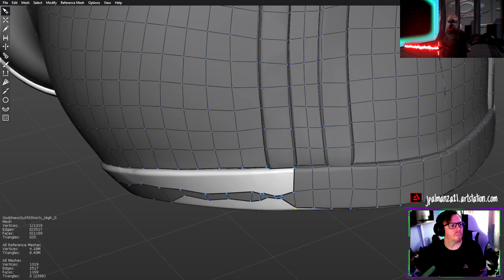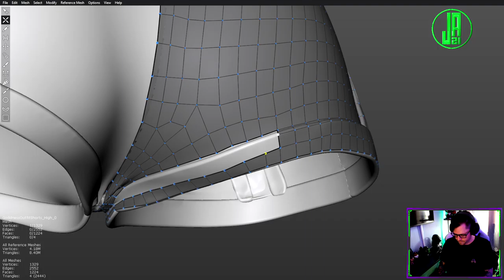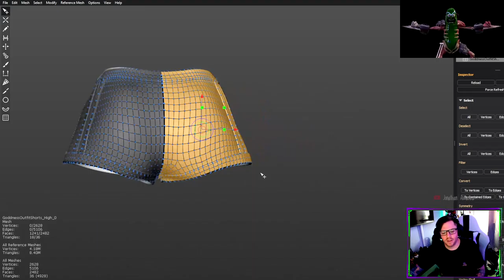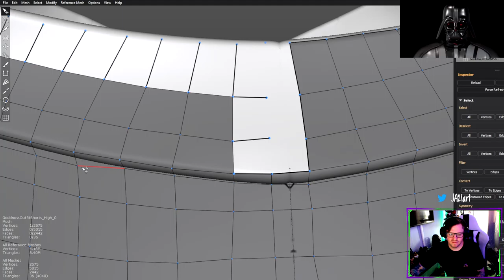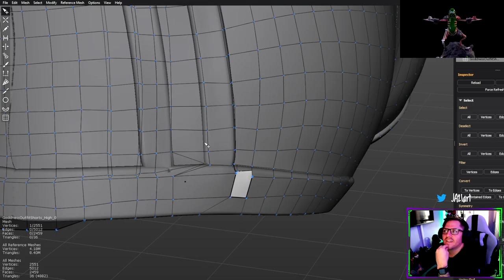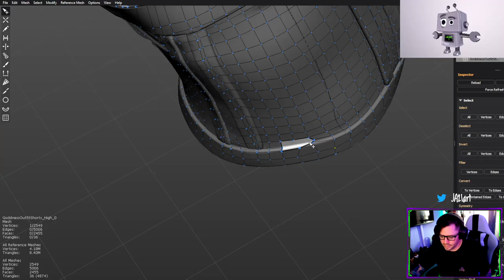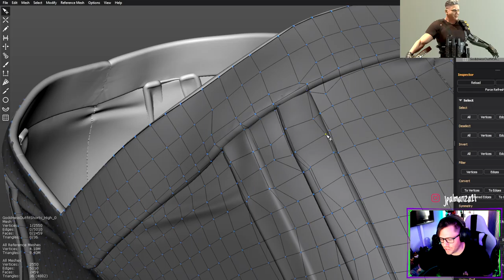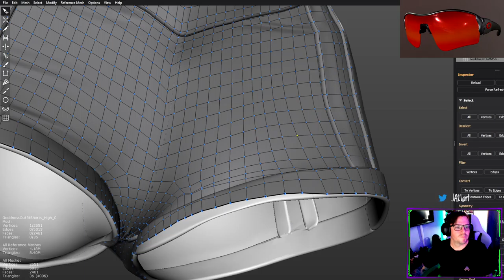3D art and chill.. while watching Money in the Bank